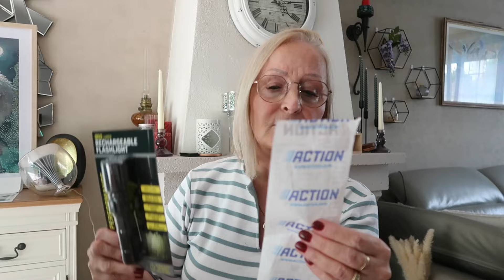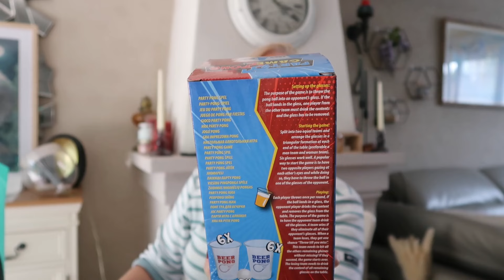BIG Haul Action & Normal 🛍️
Bonjour,
On se retrouve pour une vidéo Haul !

• Code : Christie35.

• Code de réduction : ChristieYT20

• Code :  toute05OFF